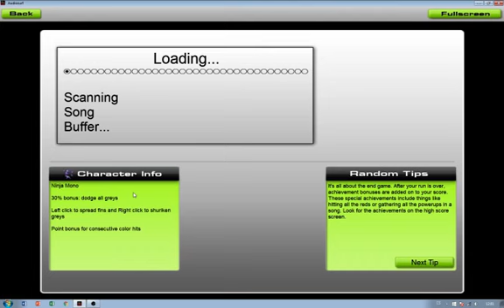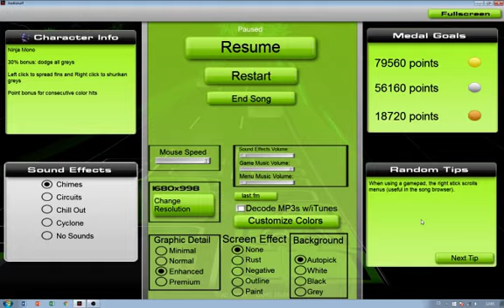AudioSuef - Deez Nuts trap remix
played on ninja mono, with ironmode... not extra grat score, but it was pretty hardcore